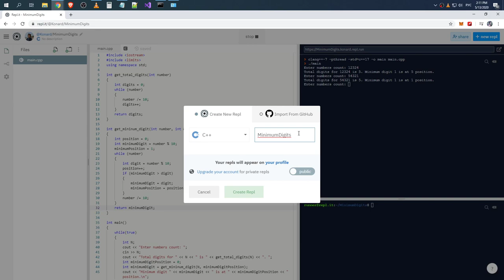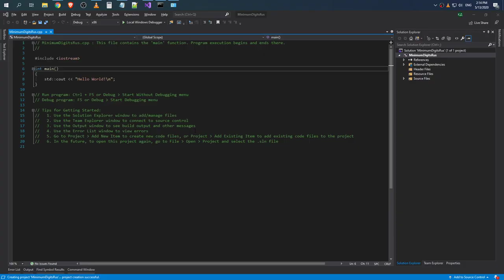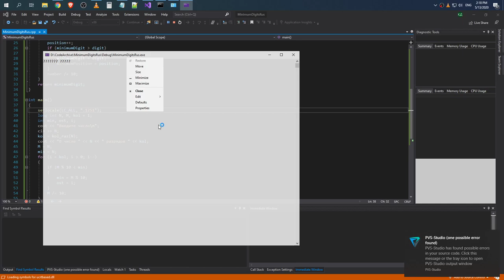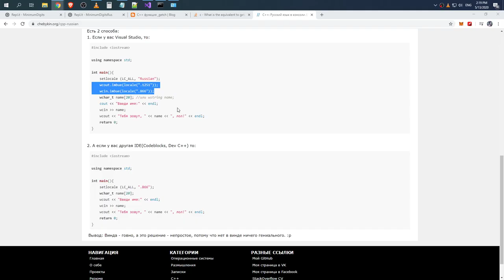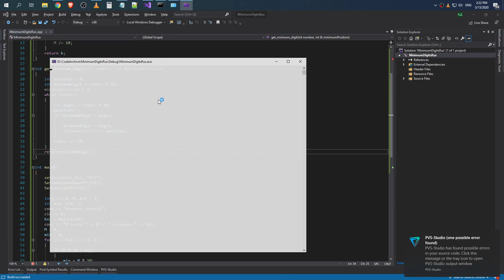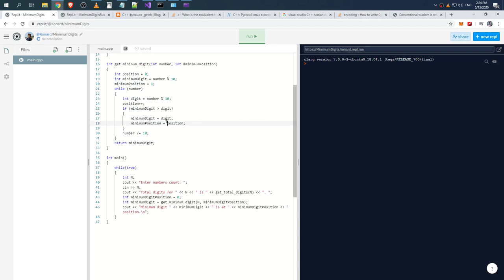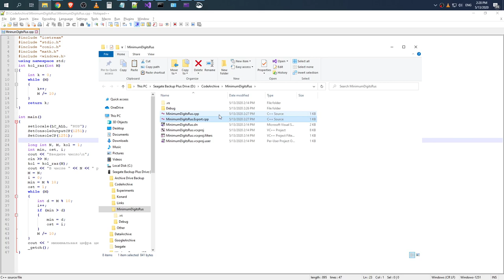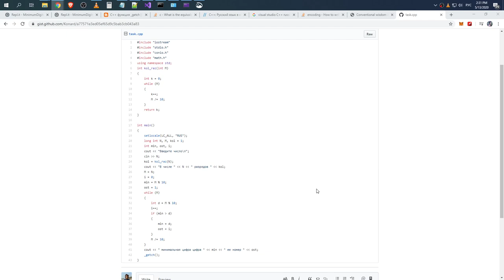Minimum digits task Russian translation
Raw recording.